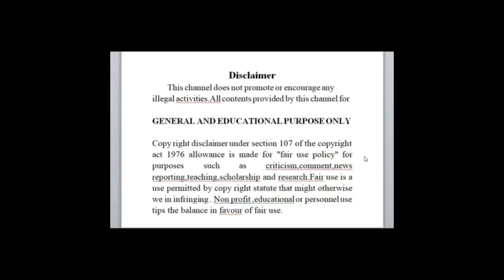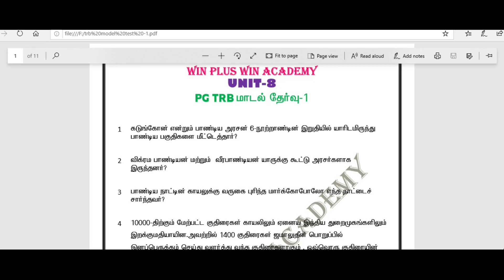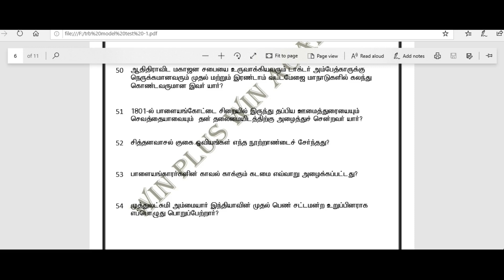PG TRB HISTORY-UNIT 8/ மாதிரித் தேர்வு-1 வெற்றிக்கு இந்த வீடியோவும் ஒரு படிக்கட்டு